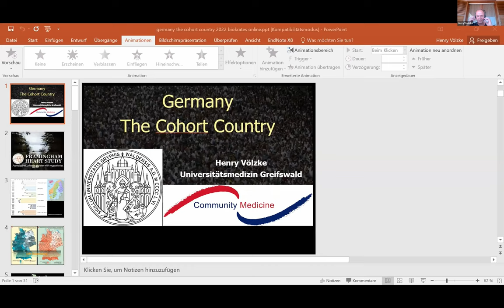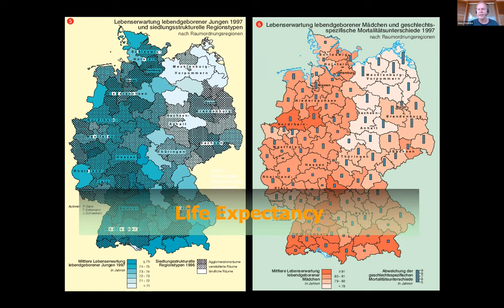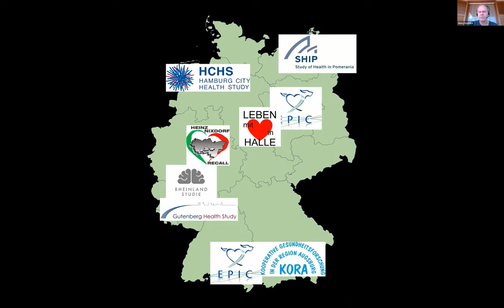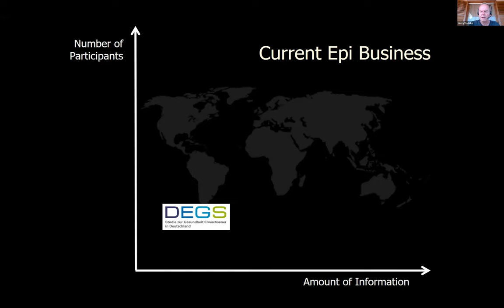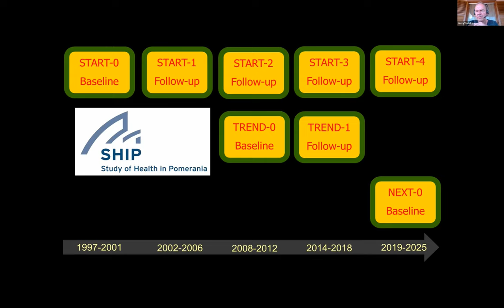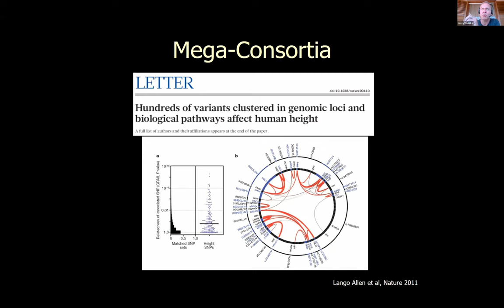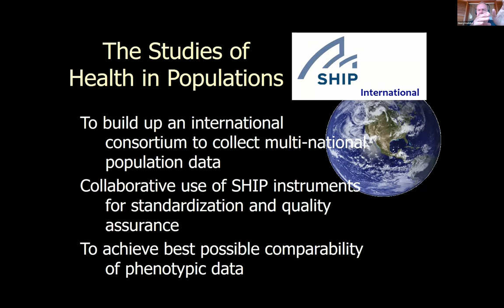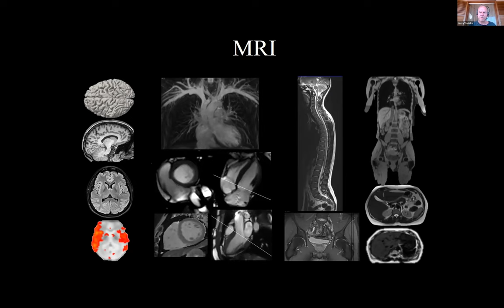Germany: The Cohort Country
Prof. Dr. med. Henry Völzke
Institut für Community Medicine,
University of Greifswald | Germany

Since the 1980ies, multiple regional and national cohort studies have been established in Germany. The presentation will reflect German cohort research. Special focus will be laid on the German National Cohort (NAKO) and the Study of Health in Pomerania (SHIP), which can be regarded as major sources for biomarker research.